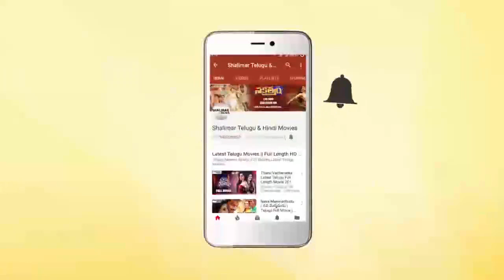Nargarjuna & Soundarya Cute Love Scene || Beautiful Love Scene || Shalimarcinema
Watch Nargarjuna & Soundarya Cute Love Scene,Beautiful Love Scene